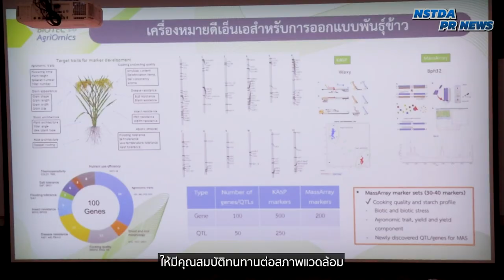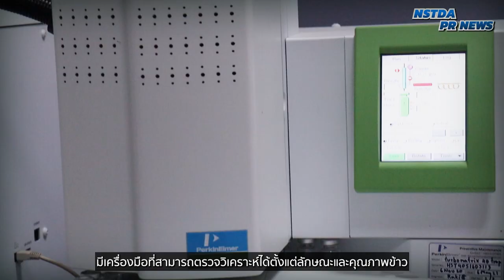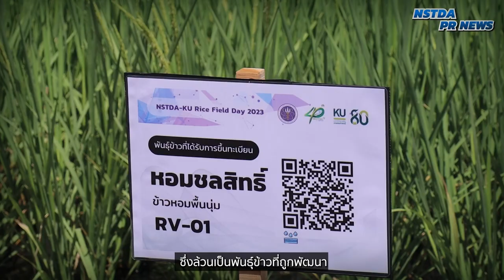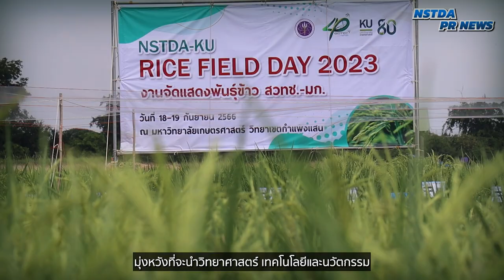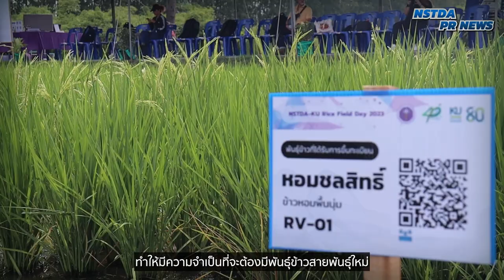ไบโอเทค สวทช. จับมือ ม.เกษตรศาสตร์ พัฒนาพันธุ์ข้าว รับมือการเปลี่ยนแปลงสภาพภูมิอากาศโลก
ไบโอเทค สวทช. ร่วมกับ มหาวิทยาลัยเกษตรศาสตร์ จัดงานแสดงพันธุ์ข้าว “NSTDA-KU Rice Field Day 2023” เพื่อเผยแพร่สายพันธุ์ข้าวที่ทนทานต่อสภาพแวดล้อมวิกฤตต่าง ๆ ซึ่งพัฒนาด้วยเทคโนโลยีสมัยใหม่ องค์ความรู้ และนวัตกรรมปรับปรุงพันธุ์ข้าว

โดยภายในงานเปิดให้ผู้สนใจได้เยี่ยมชมศูนย์วิทยาศาสตร์ข้าว ซึ่งตั้งอยู่ในมหาวิทยาลัยเกษตรศาสตร์ วิทยาเขตกำแพงแสน จ.นครปฐม มีห้องปฏิบัติการวิจัยด้านข้าวแบบครบวงจร พร้อมเปิดให้เยี่ยมชมแปลงนาสาธิตพันธุ์ข้าวเพื่ออนาคตรับโลกรวนจากเอลนีโญ เช่น ทนแล้ง ทนน้ำท่วม ทนเค็ม ตลอดจนต้านทานโรคและแมลงต่าง ๆ